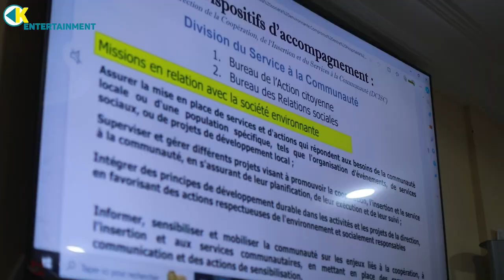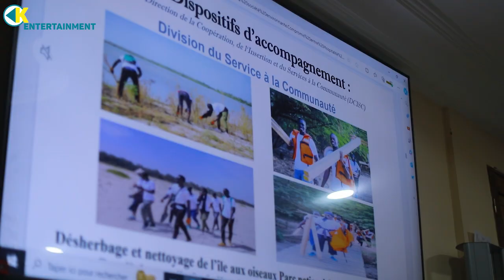JOURNÉE DE LANCEMENT OFFICIEL DES VACCANCES CITOYENNES DE L'UGB. " Mes vacances pour ma communauté"